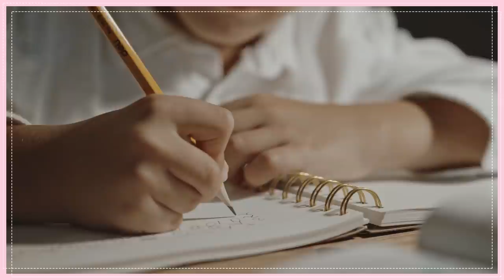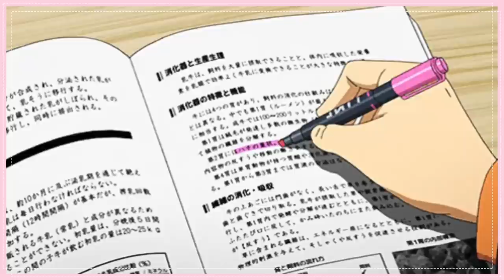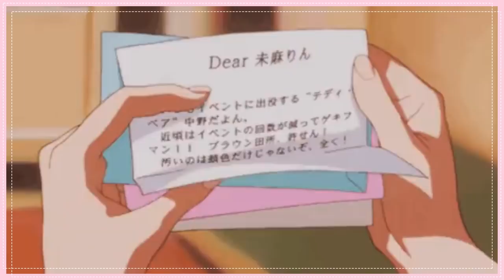TIPS para la ESCUELA si eres MENOR DE EDAD o ADOLESCENTE 🌸✨ *belleza, organización, útiles y más...*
— 🍥 — « d e s p l i é g a m e » — 🌙

¡Holaa~! 💗 Bienvenid@s a softly. ✧

Recuerda compartir este video con tod@s tus amig@s y comentar qué tal te pareció. 🐻

Mis videos tocarán temas sobre